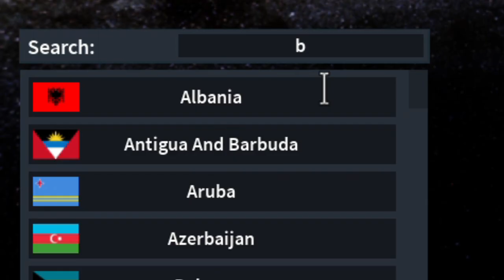Average Brazil Player in Rise of Nations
Music

Battlefield 3 Soundtrack